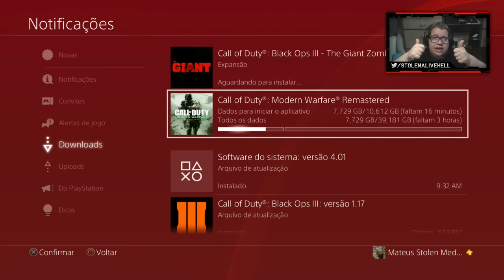LIVE DE COD 4 MODERN WARFARE REMASTERED CAMPANHA AGORA!!!